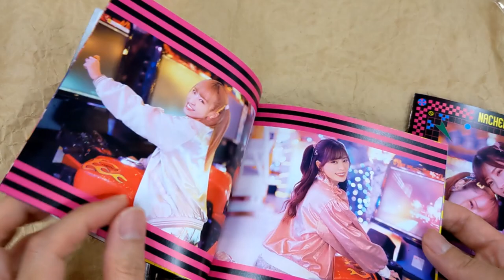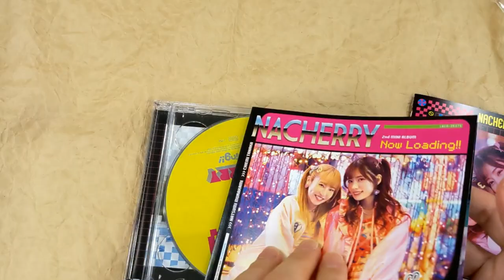[Unboxing] NACHERRY: Now Loading!! [NACHERRY Ban / w/ Blu-ray, Limited Edition]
Description
NACHERRY, a unit of voice artists , Natsumi Murakami and Chiemi Tanaka, is releasing their 2nd mini-album! Contains four songs in total. The [NACHERRY Ban / Limited Edition] includes a Blu-ray with music video and making-of. Slipcase packaging with a photo book. Cover artworks corresponding to all the editions are different from each other.